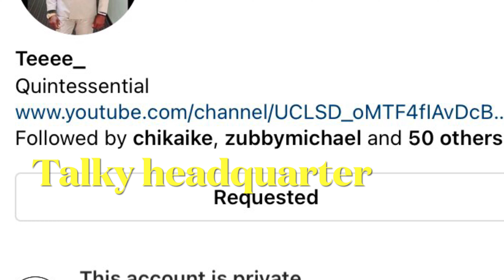Tchidi Chikere mysterious lover unveiling/ he dumped Nuella Njubigbo 👉🏽 Kenechukwu Ezeh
Tchidi chikere, is a Nollywood producer, director and actor.